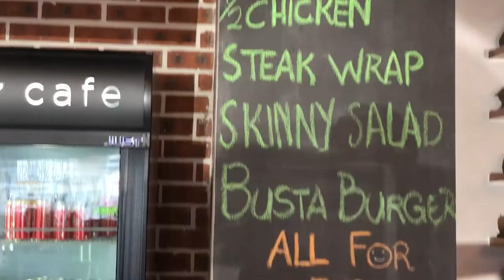Thulz Nteta Moving With Skinny || Speed || Strength & Conditioning || Rugby || Sharks S&C || Agility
This is our Twenty Sixth guest on the channel, Thulani Nteta. A Sharks Strength and Conditioning coach. Talk about someone who is very dedicated to athletes and passionate about their jobs, Thulz. His been around and knows his job very well, from Sharks Academy to Vodacom Cup to Sharks U21 to Springboks and now Sharks Seniors. Please do follow him on Instagram @2lzie .Lesss Move